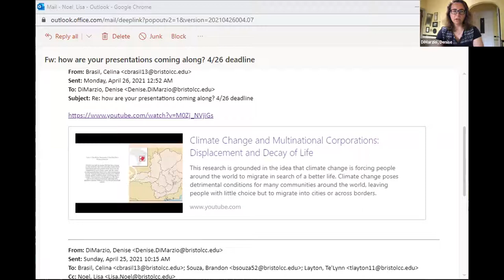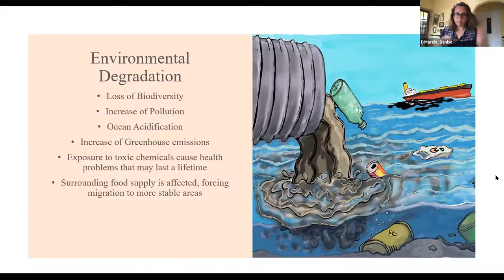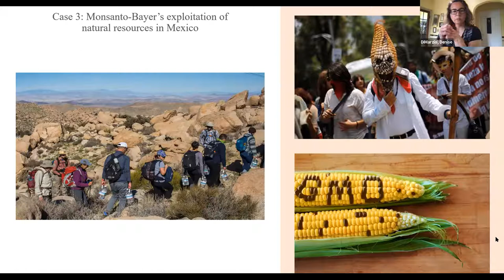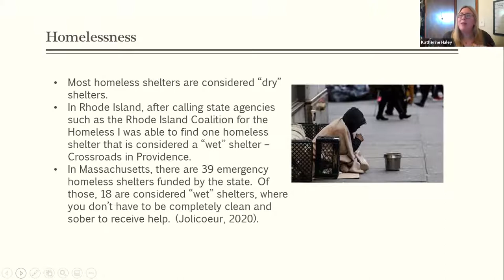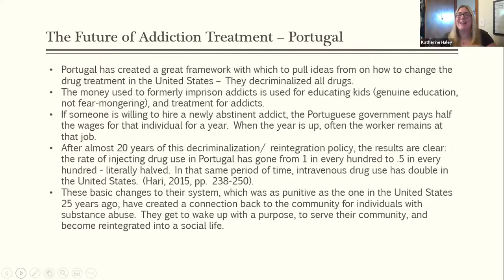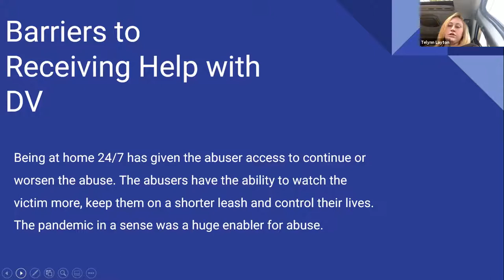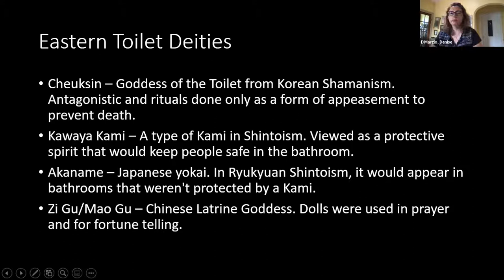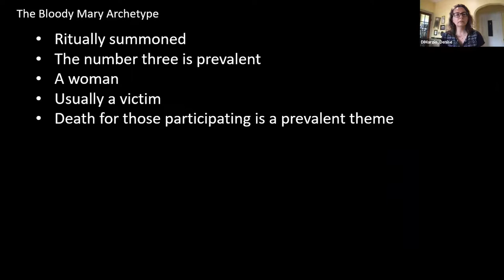Commonwealth Honors Showcase 2021: Day One